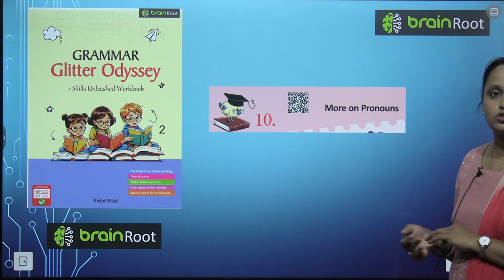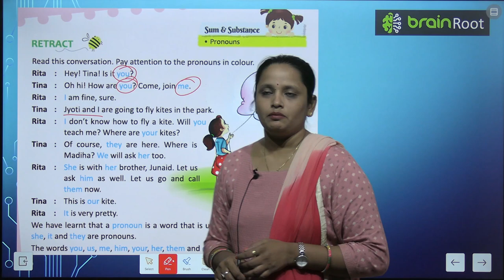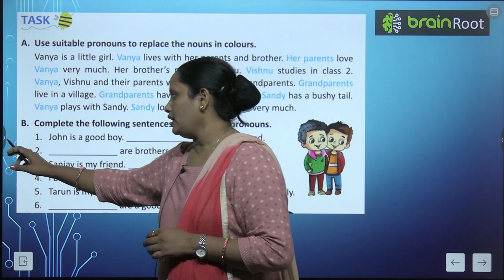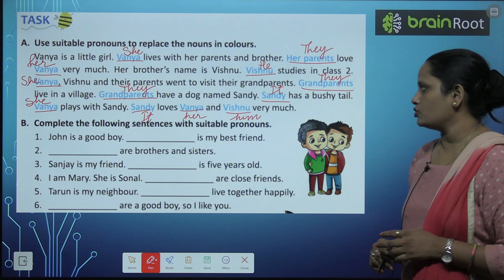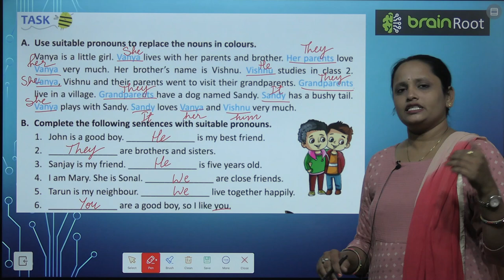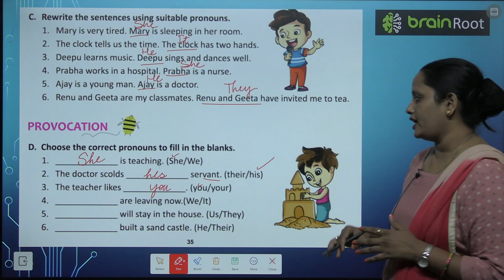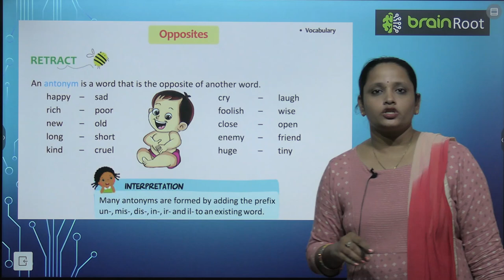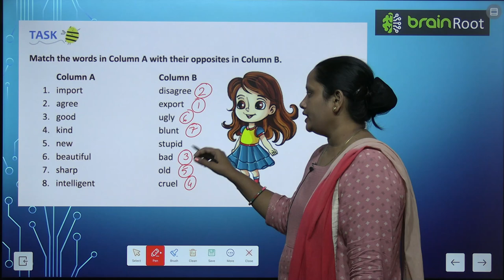BRAIN ROOT GRAMMAR ODYSSEY CLASS 2 CHAPTER 10 MORE ON PRONOUNS